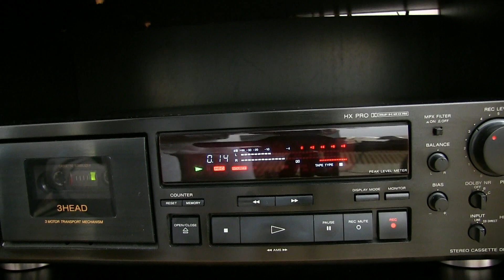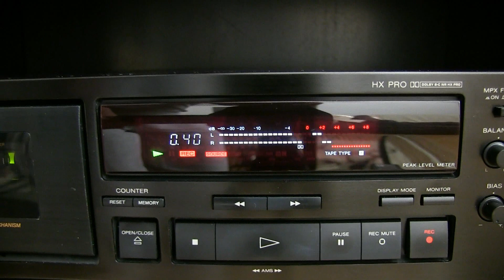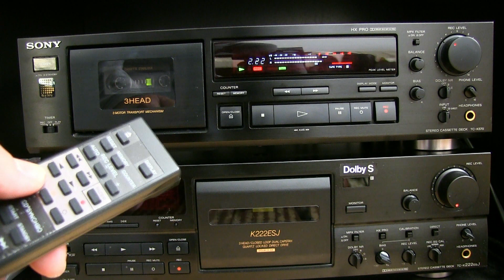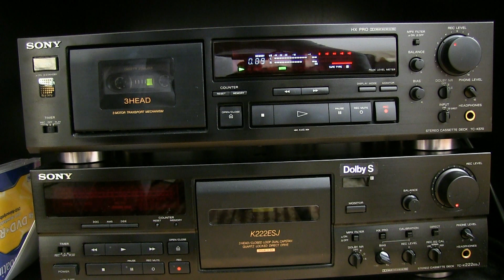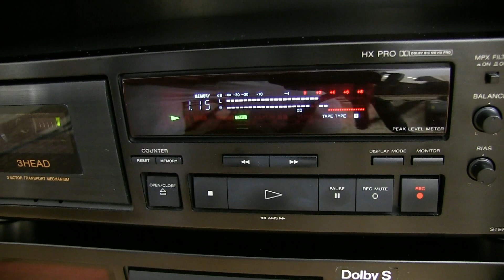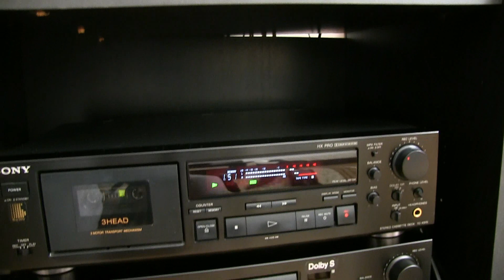SONY TC-K570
Tested Ladislav Bari